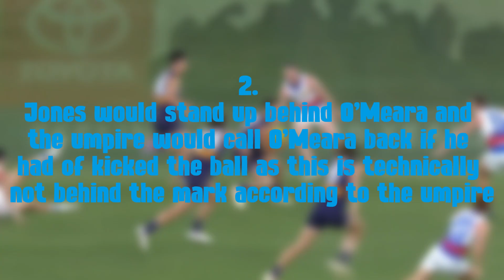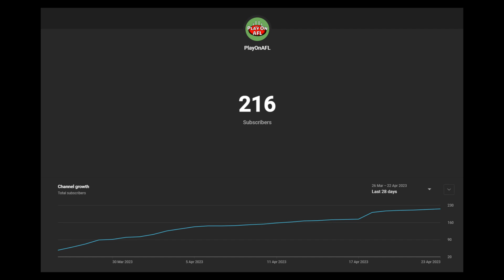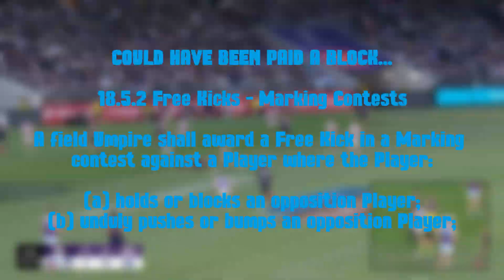Freo choose to attack Lobb and not the ball – In Depth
Fremantle and the Dogs fight in Perth and the Dockers are a little caught up with an ex-teammate instead of playing the sport.

PlayOnAFL - Things do better with fun and laughter